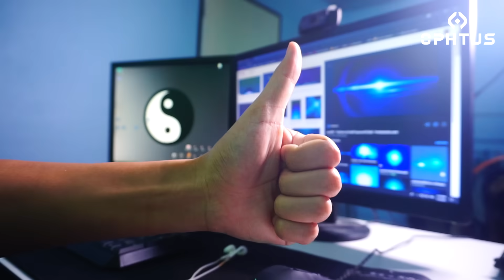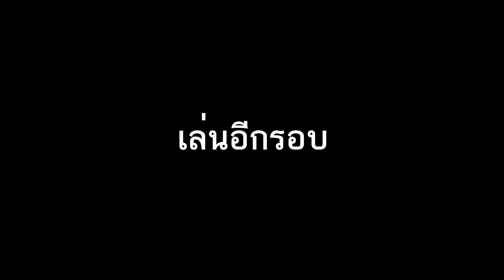กบหลามแกะน้ำตาลในสควิดเกม จะรอดไหม!? - Roblox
ใช้ Code "SUNFESOVERLOAD" รับทันทีส่วนลด 100 บาท จากทางร้าน